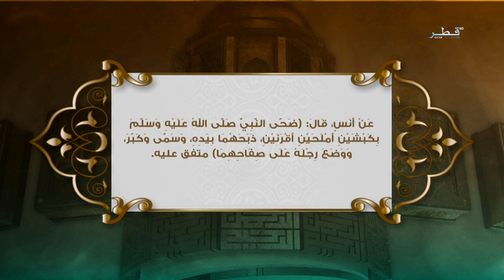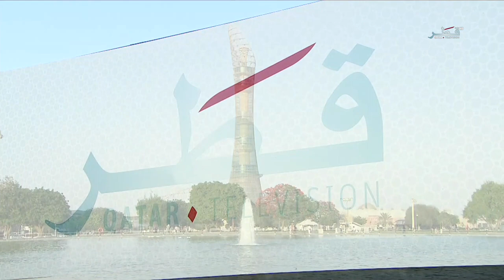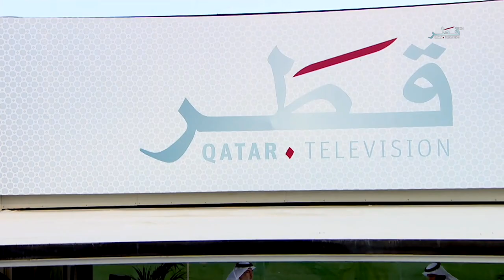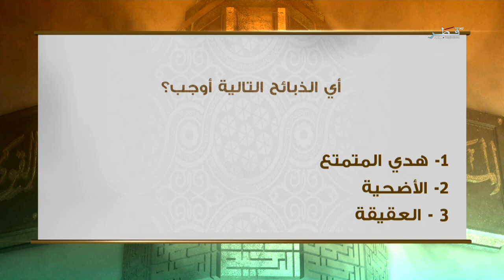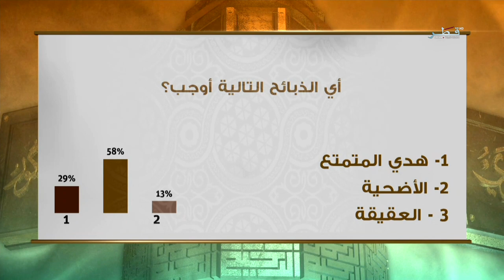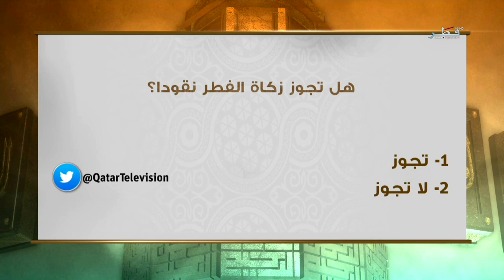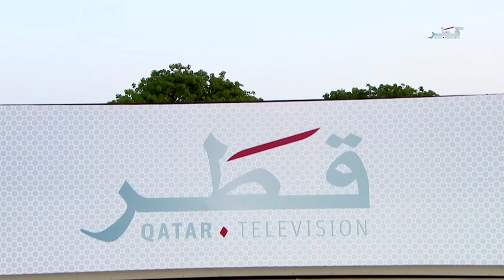فاستبقوا الخيرات - الحلقة 26